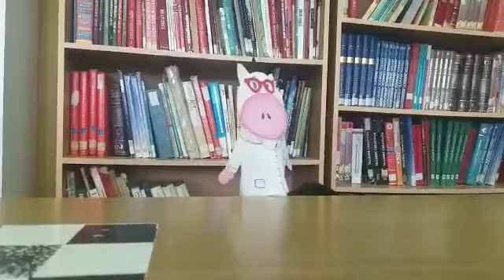Escuela 19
XVII y VIII Encuentro Anual de Bibliotecas Escolares de Río Grande y Tolhuin de Nivel Inicial, Primario, Especial ,Jóvenes y Adultos, donde se refleja el quehacer diario desde las Bibliotecas escolares de las escuelas y de los jardines, dentro de uno de los cinco ejes de trabajo de un bibliotecario Escolar denominado "Extensión bibliotecaria".